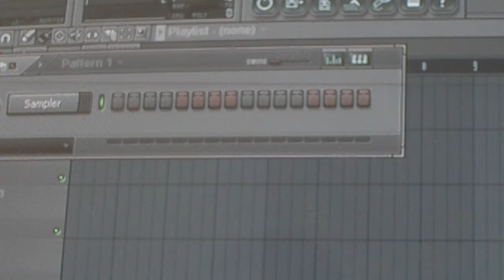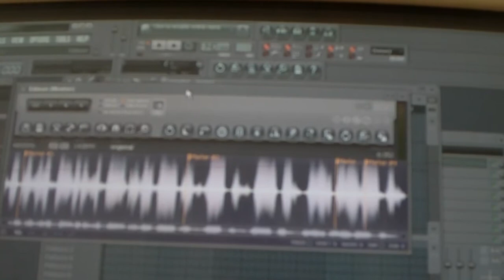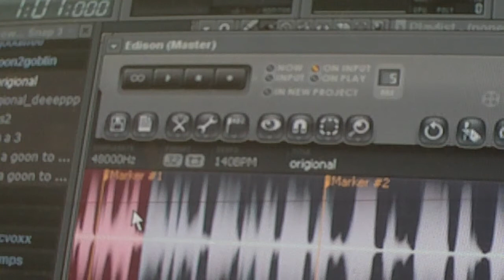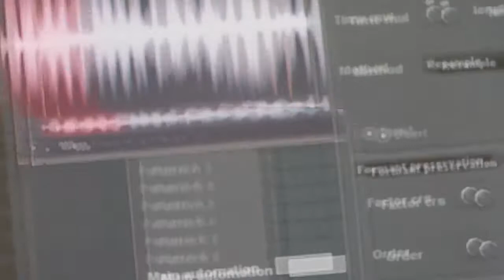Pitch Shift Tutorial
Pitch Shift Tutorial... using only flstudio plugins